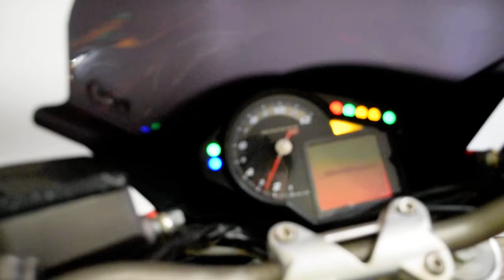2013 Aprilia Shiver 750 | Used motorcycle for sale at Monster Powersports, Wauconda, IL